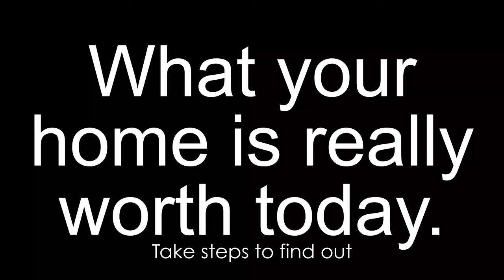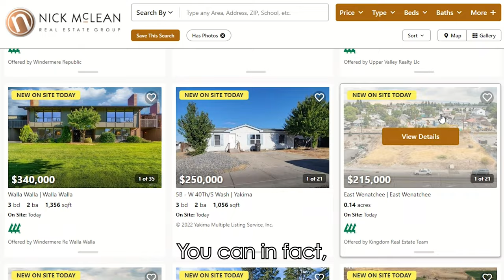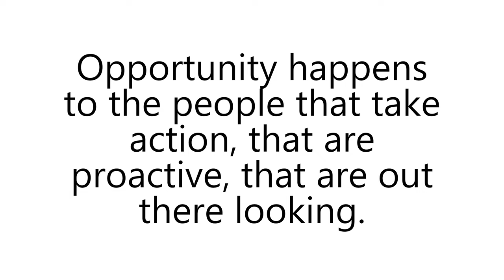Opportunity happens to the people that take action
3 things that could happen in the real estate market in the near future.

Interest rates go up and prices go down.
Interest rates go down and prices go up.
Interest rates stay the same and prices also stay the same.

You have two choices.
Number one, you can do nothing, sit back, stay in your house, stay in your rental, stay in the basement, stay wherever you're living right now, don't change your job, basically don't do anything.

Or number two, you can take action. You can do something proactive.
You can evaluate your real estate portfolio. You can take steps to find out what your home's really worth. You can go to NickMcLeanRealEstate.com and see what homes are on the marketplace, and see what selection is out there.

Even if you are not ready to make a big move, start angling for it.

I'm in the real estate industry and I'm also a real estate investor. I've been looking for real estate investments for 14 years straight. I haven't taken one day off from looking for my next great investment.

Over the last 14 years, there have only been a couple of dozen investment opportunities that match my criteria. but because I'm always looking, I'm always taking action, I was ready to capitalize on those great opportunities when they presented.

If you're thinking about improving your situation in life, you have to take action and you have to be consistently taking action.

If you want to take action, this is what I recommend...
Go to NickMcLeanRealEstate.com, Start a search, enter all the criteria that matter to you, then save the search. You will receive an instant notification when a new property hits the market. Guaranteeing you will be one of the first people to see it. Signing up for this will cost you nothing and it will give you an edge over the competition.

 I have saved searches on our website for that very reason because I want to be notified immediately when there is an opportunity that matches my criteria.

You can also get professional search help
Signing up on our website gives you access to a professional realtor.
Tell them what you're looking for and they will go out and find it.
And remember you have no obligation to buy anything.

People think that something magical is going to just pop up and opportunities are just going to knock on their door. But we know that doesn't happen. Opportunity happens to the people that take action, people that are proactively looking and searching.

If you don't own a home yet and you want to buy one in the future, start talking to a lender and make a plan. Explore financing options, save for a down payment, and improve your credit.

There is so much you can do right now to improve your life, and it's a choice only you can make. Take action and don't be afraid to use the Nick McLean Real Estate Group as your resource for all things real estate. Reach out if you need help with a home search, mortgage lender advice, or if you want to know the value of your home.